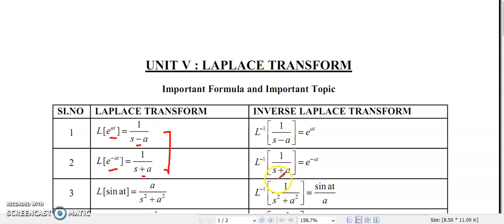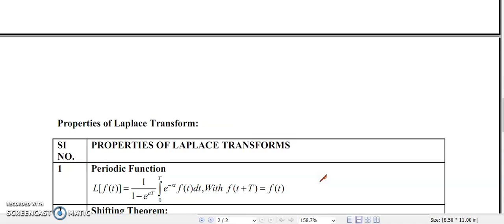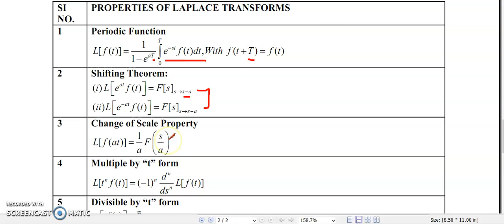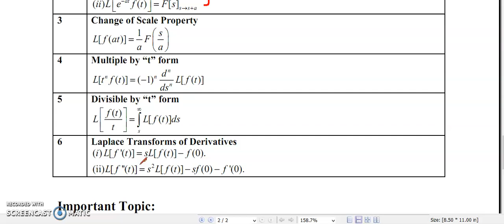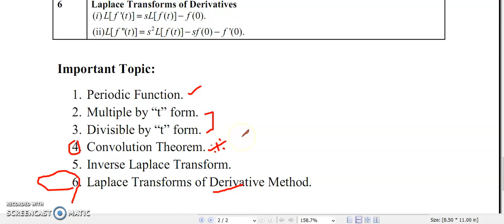Important formula and topic in Laplace Transform